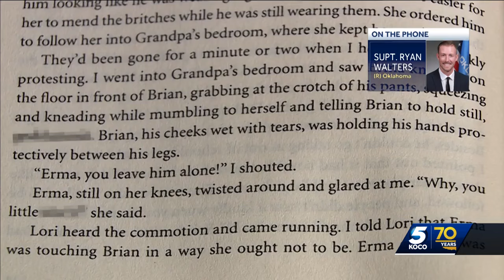Walters responds after State Supreme Court strikes down attempted book ban at district schools